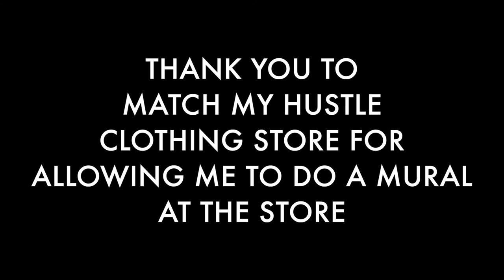KOBE BRYANT & NIPSEY HUSSLE MURAL PAINTED BY DJ SO HYPE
First time ever doing a mural on a wall and I’m proud to have painted @kobebryant & @nipseyhussle S/o to @matchmyhustle_mmh for allowing me to use the store to do my work. 40 hours in a span of 3 days to finish this piece, I appreciate everybody for the motivation. You can see this mural live at the "Match My Hustle" Store located in Las Vegas on Lake Mead & Jones